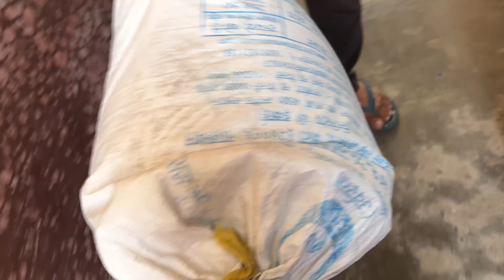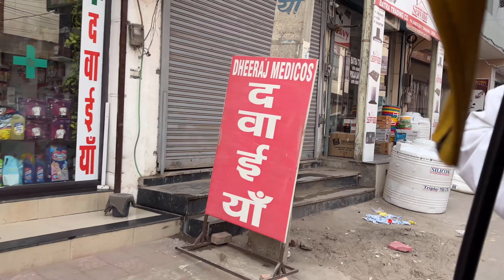एक महीने में कर ली कितनी शॉपिंग 🥰 ranaraovlog09 dailylifevlog